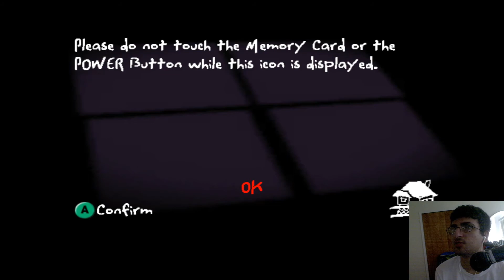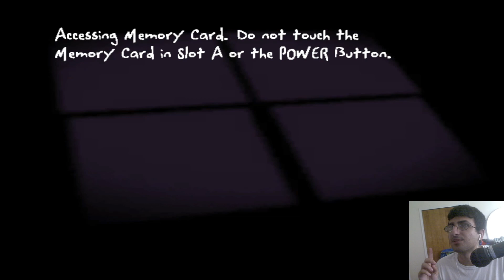Monster House Gameplay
Let me know if you guys want to see more Monster House gameplay in the future.

Monster House is a third-person shooter video game developed by Artificial Mind and Movement and published by THQ. The game is based on the film of the same name.
Although the game was marketed toward the same pre-teen audience as the accompanying film, its gameplay was highly reminiscent of Resident Evil 4; the game was generally higher-quality than many other games based on children's films, and it received high ratings from numerous prominent gaming magazines and websites, including Play magazine and GameZone.
As a bonus feature, the full version of Thou Art Dead, the arcade game played in the film by Jon Heder's character, Skull (who is voiced by Keith Ferguson in this game), was included on the game disc. Thou Art Dead was an original platformer, reminiscent of both Castlevania and the Ghosts 'n Goblins series.
An Xbox version of the game was planned, but it was later cancelled due to the poor sales of the system.

At the beginning DJ, Chowder and Jenny are pulled into the home, in the police car. After that, they give a jump to avoid being eaten by the house while the police car is thrown down into the stomach.
However, Chowder and Jenny are pulled away from DJ shortly after, by two giant pipes. DJ finds a key in a chest beneath the stairs and uses it to unlock the door to the kitchen. He sees a burning toaster and quickly puts out the fire. After stepping into the house's spotlight, he fights a living chair and enters a hallway where he sees some living chairs go into a nearby room. After finding a key to the bathroom at the end of the hallway, he fights floor crawlers along the way and a living TV passes from behind him. He dodges some incoming flying books and goes through the bathroom that leads him back to the foyer where he fights another living chair. Meanwhile, Jenny finds herself in the attic and after jumping across a stack of crates that swift away, she tries to get back by going through the air vents, but she gets trapped by a blockade of pipes.
Chowder finds himself in the greenhouse and after exiting the greenhouse and finding a spare light bulb for his water gun, he fights living chairs and wall lamps before arriving in the kitchen and after defeating numerous floor crawlers, he is attacked by a giant pipe, he narrowly escapes the pipe by falling down a dumbwaiter shaft. DJ meanwhile, enters the family room where the phonograph in the room begins playing music and awakens flying books. He manages to fight them off until the phonograph stops playing, unblocking a door to a hallway that leads him to a room with a player piano in it. The piano suddenly begins to play by itself, awakening two living chairs, one normal and one red that continues to get revived by the piano's music if DJ is able to defeat it. DJ disables the piano, which makes the red chair defenseless and allows DJ to finish it off. He retrieves a key inside the piano and makes it back to the family room where he uses the key to unlock the door to the library. DJ then searches for a dusty book and uses it to open a secret passageway and enters an air duct that leads him to the basement where he finds a crashed police car (possibly the same one that got thrown down into the house's stomach). He contacts Skull and he tells DJ that in order to get out, they have to kill the house by taking out its heart, which is the furnace. DJ goes into the next room and when he tries to open a door, the knob falls off and lands on the ceiling. He turns on two washing machines to knock a large crate down from a shelf and while he moves it over to a wardrobe to climb up it to reach the doorknob, living chairs and gas tank monsters attack him. He was able to fight them off and retrieve the doorknob. DJ then comes across a door with an unseen fiery field behind it. He find a key inside a jar and uses it to unlock a crest and finds a hook inside it. He enters a large room where blockade of pipes prevent him from going any farther. After moving a crate to an open area of the blockade to block off a section of pipes, he was able to get inside the blocked area and moves another crate under a ladder and uses the hook to bring down the ladder and uses it to get to the second floor. Finding himself back in the foyer on the second floor, DJ tries to open an unblocked door that leads to a bedroom which suddenly throws him inside and closes. He find a key in a jar and uses it to unlock a nearby door to a sideways bedroom where he finds the missing grate handle to the fireplace back in the other bedroom. He opens the fireplace and puts out the fire, revealing a secret passage that takes him to the attic. While avoiding the house's spotlight, he moves the same pile of crate that Jenny jumped across earlier back to the middle, uncovering an air duct. He moves another large crate under the vent so he can climb up to it.